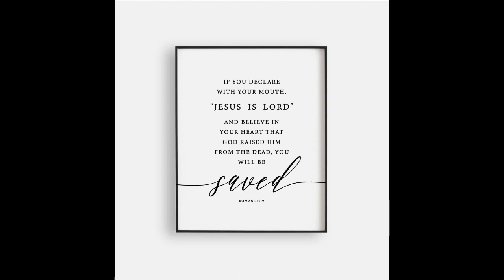Jesus World - Yung Mal ~ GodZilla (Sped Up) (Christian Remix)